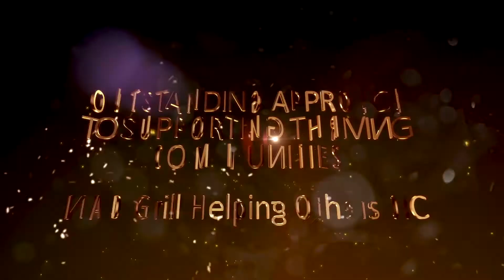Tenant and Leaseholder Awards 2021 - Outstanding approach to supporting thriving communities award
We held doorstep awards to present our Tenant and Leaseholder Awards 2021 finalists with their trophies and to celebrate their achievements.

Watch this short film to see the award presentation. To find out more and to see all of the 2021 winners go to our